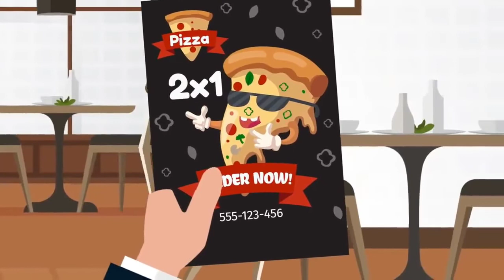Top 10 Jobs That Won't Exist In 10 Years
We Are Uploading Interesting, Funny, and Informative Videos on a Daily Basis.

Credit-
owner: Top 10s

If I have used in this video some Google Data( Images, Music, Clip Art, and Short Videos, etc.). So I Give Credit to Respected Owners and thank you so much for providing the data.